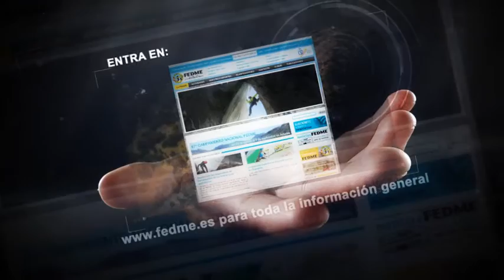Campaña Solidaria FEDME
Renueva tus prendas de montaña a un precio fabuloso y dale nueva vida a tus prendas usadas.